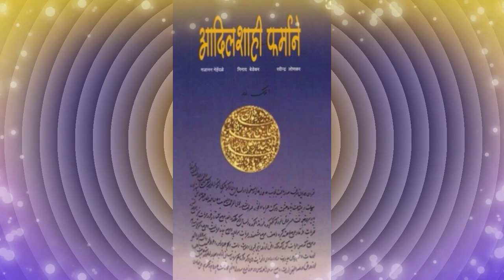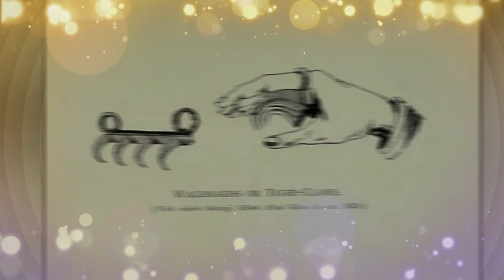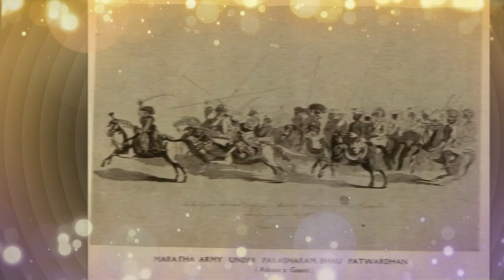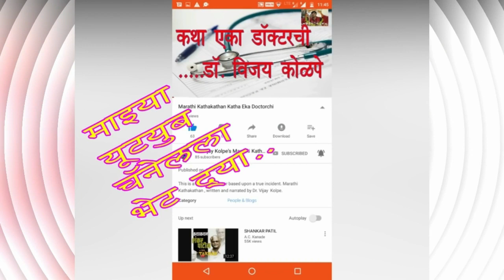😂😂अफझलखान, फाजलखान, शाईस्तेखान 😂😂। तुम्ही आजवर कधीही न ऐकलेले ५ मजेदार विनोदी ऐतिहासिक किस्से😂😂😂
9. चौथ नहीं, हम मौत देंगे | औरंगझेबाचा बांगड्यांचा आहेर | सेनापती संताजी घोरपडे आणि मरहमत खान | Santaji